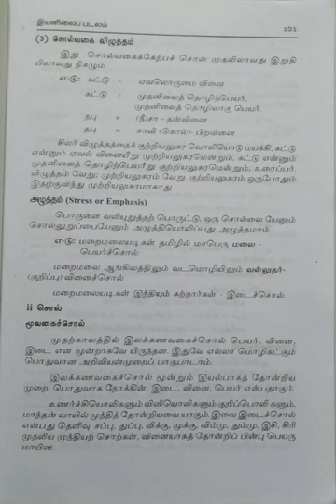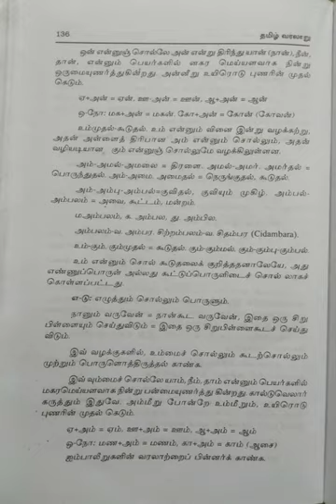தமிழ் வரலாறு~1/மொழிஞாயிறு ஞா.தேவநேயப்பாவாணர்/பகுதி-7@மகேஸ்